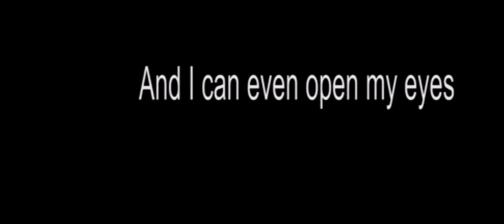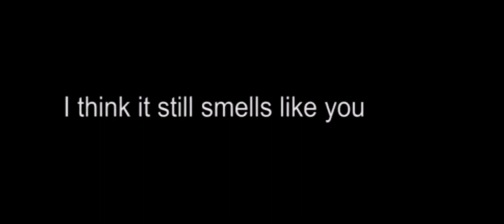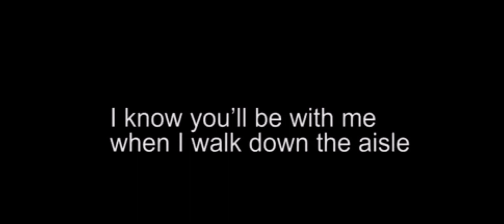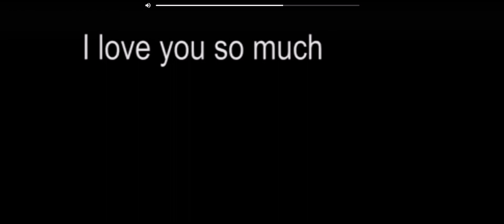Worlds hardest try not to cry challenge 😭😭